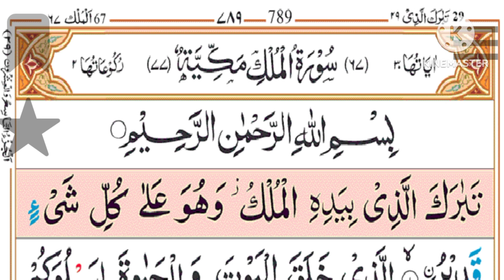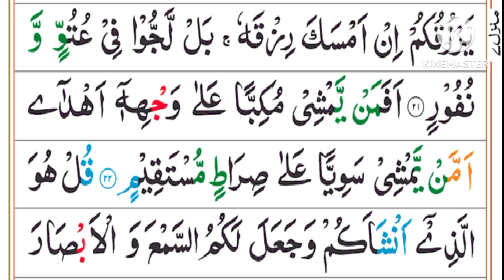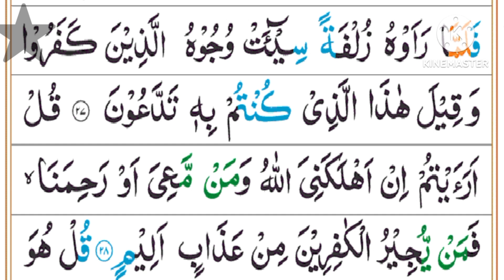Most Beautiful Surah Yaseen & Surah Mulk Recitation [MUST LISTEN]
Immerse yourself in the divine beauty of the Quran with our mesmerizing recitation of Surah Yaseen and Surah Mulk. In this video, we present the most beautiful rendition of these two significant Surahs that are cherished by millions. Surah Yaseen, often referred to as the "heart of the Quran," offers comfort and solace, while Surah Mulk emphasizes the greatness of Allah's creation and serves as a reminder of the afterlife.

Listen as the soothing voice of our reciter transports you to a realm of tranquility and spiritual reflection. Whether you are seeking peace in your heart, a connection with the divine, or simply wish to enjoy the melodious verses of the Quran, this recitation is a MUST LISTEN.